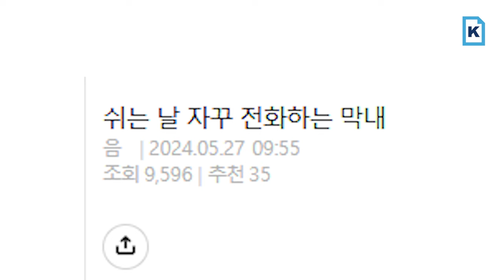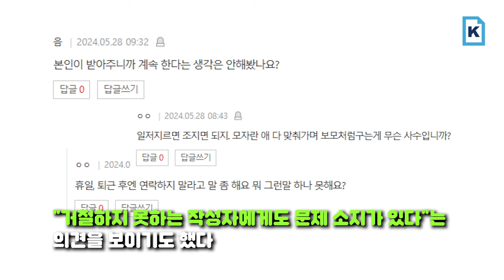주말에도 연락오는 MZ사원...어떻게 멈출 수 있을까요?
지난 27일 한 온라인 커뮤니티에 직장인의 공감을 불러오는 제목의 글이 올라왔다. 입사한 지 1년 3개월 정도 된 사원이 사수인 작성자 A 씨에게 휴일마다 연락을 한다는 사연이다.